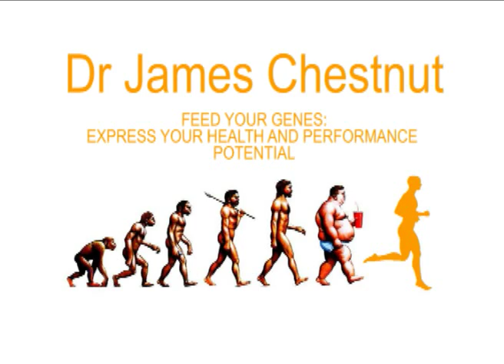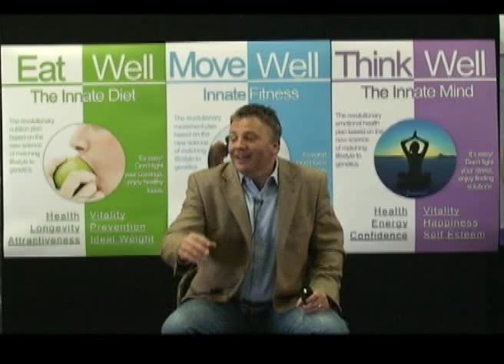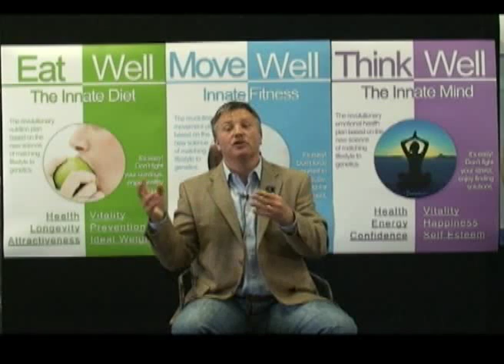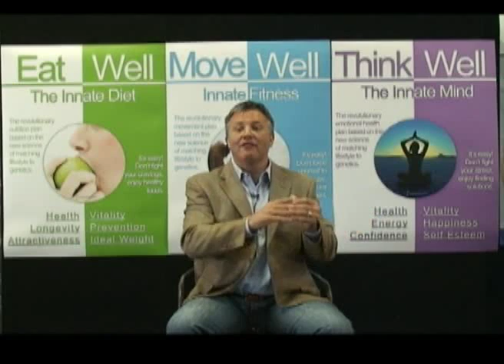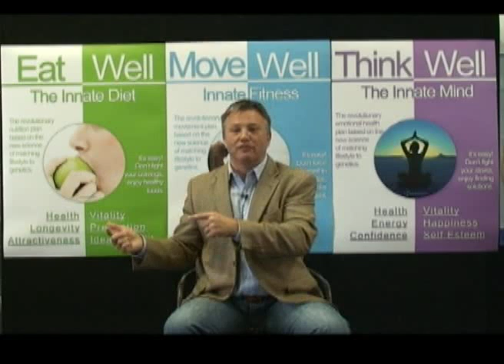Feed Your Genes: Express Your Health and Performance Potential - Part 8